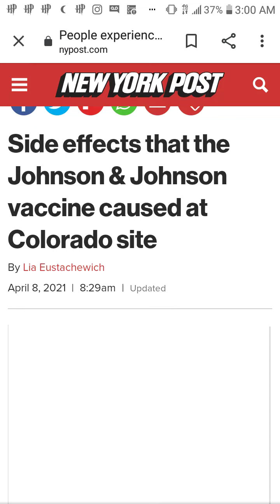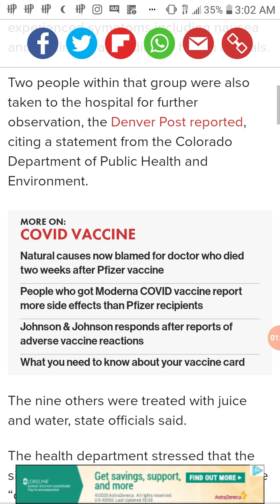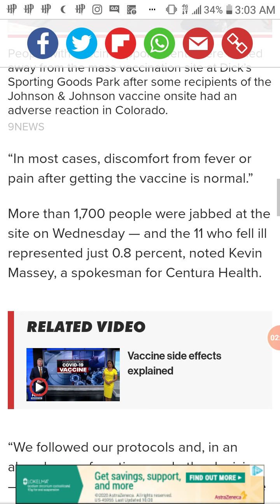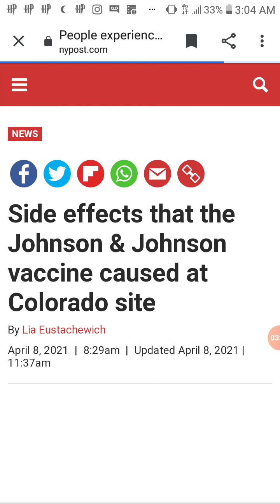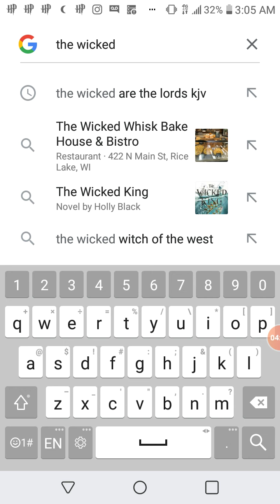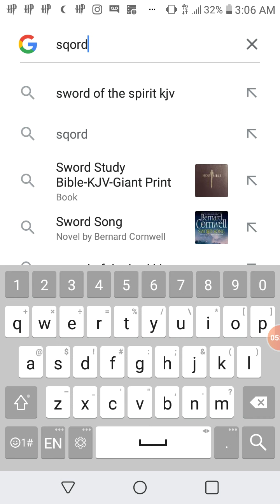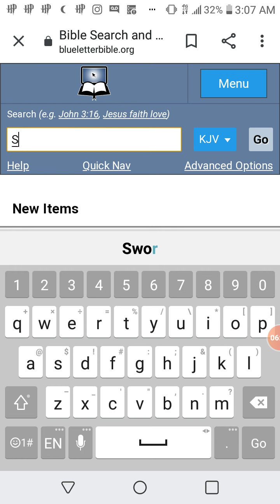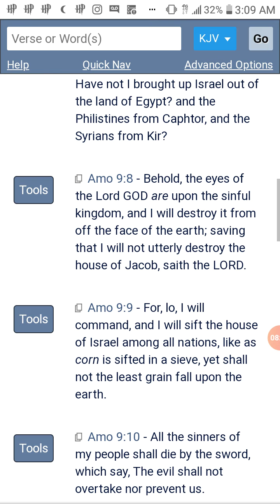The Wicked are Reserved...